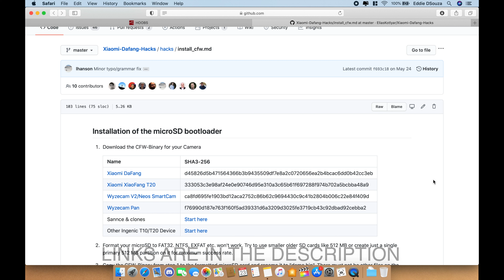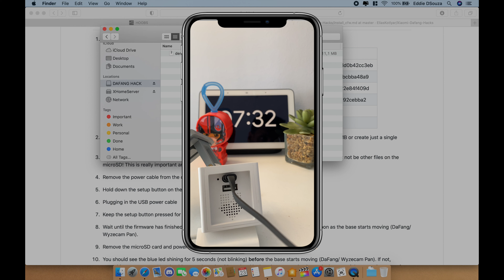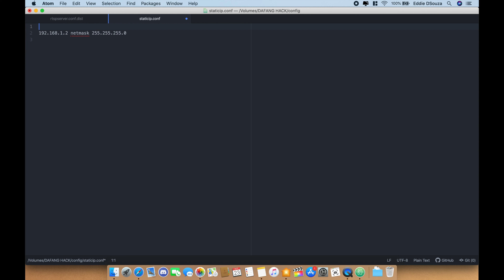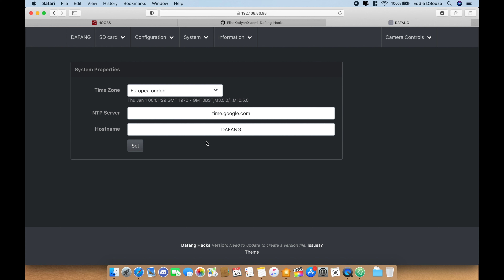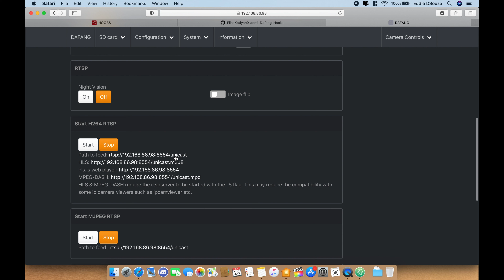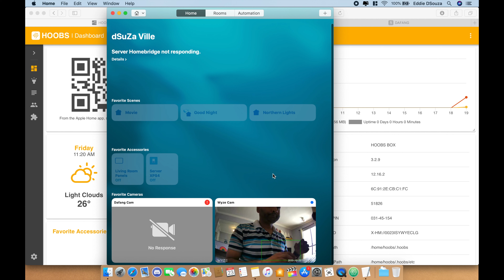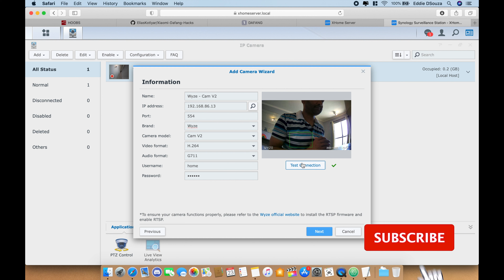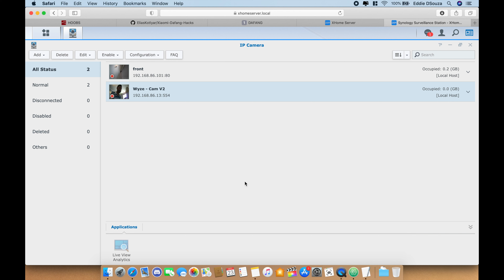Dafang Hack - How to view Dafang & Wyze Cameras in Apple HomeKit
Let's flash and pair a Dafang Cam with its custom firmware into Apple HomeKit using the RTSP protocol.

Timestamps
02:13 - Flash Custom Firmware
08:42 - Plugin Integration
10:48 - Synology Integration

Here are the links to get your own out of the box system:

The whole idea is to collaborate. If there's something you'd like me to do a video on - please feel to comment. Cheers !